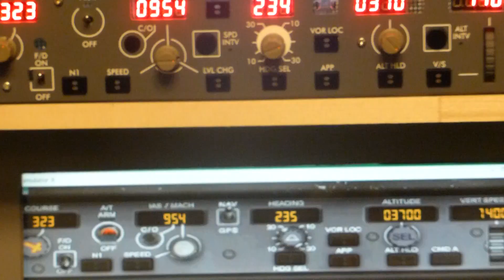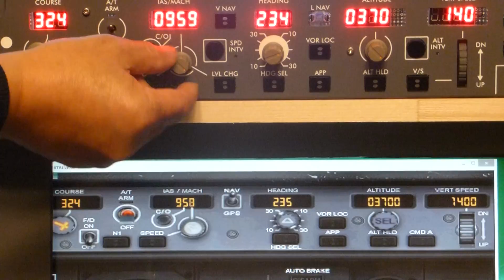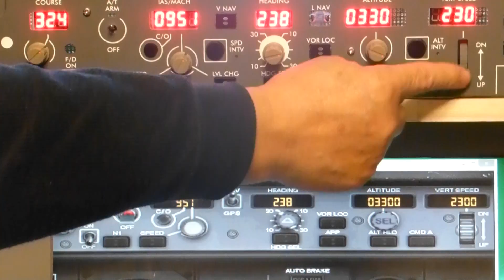Home Made Boeing 737 MCP (5) DIY Flight Simulator Home Cockpit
Control Board is Arduino MEGA 2560 X2 and MAX7219 X5.
Software is MobiFlight.